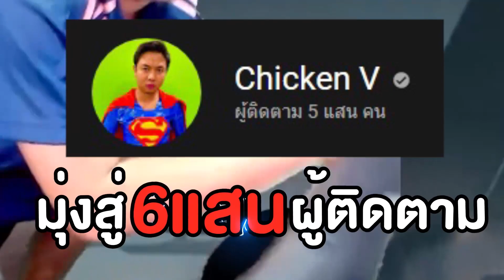RoV : เห็นคนอื่นเล่นอ้อยโหด เลยอยากเล่นบ้าง !!